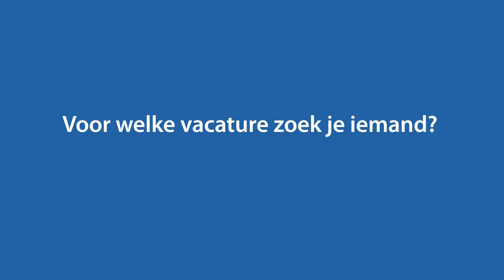NL Amgen Breda, The Netherlands Paul Dekkers on Supply Chain Careers